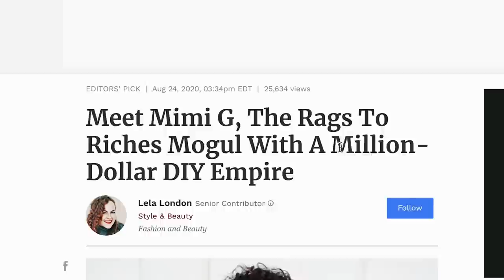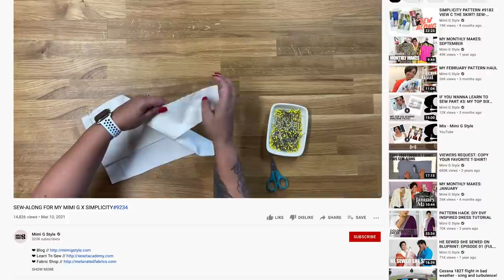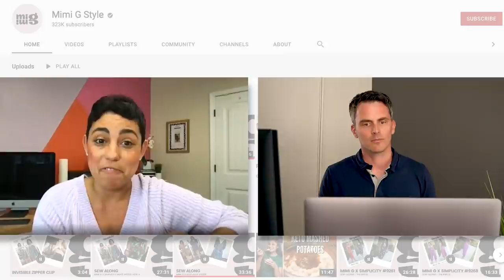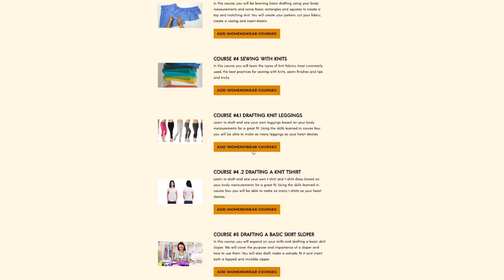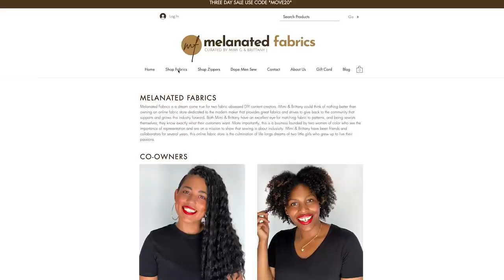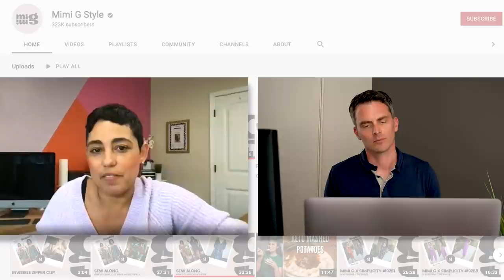My Job is YouTube: Mimi G Style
In this episode of "My Job is YouTube", Atlanta-based Mimi G tells the story of how her love of sewing helped get her through incredible hardships in her life and how she turned her passion into a million dollar business. She talks about starting her YouTube channel to teach people how to sew and how it’s been the catalyst for a multitude of other business ventures, including a subscription-based sewing academy. Mimi, a self-taught entrepreneur, offers tips to other small businesses interested in starting their own channel.

0:00 Meet Mimi
0:39 How she built a million dollar business
1:32 Homeless in LA
2:45 Free vs. paid content?
4:40 Business opportunities from YouTube
5:38 Her subscription-based academy
7:36 How her channel supports her businesses
8:28 Advice for small business owners?

Mimi started her channel to get people excited about sewing and share her knowledge, and now has 320,000+ subscribers, 16M views on more than 300 videos.

These are the stories of YouTubeImpact.